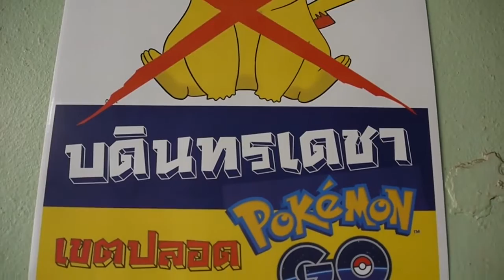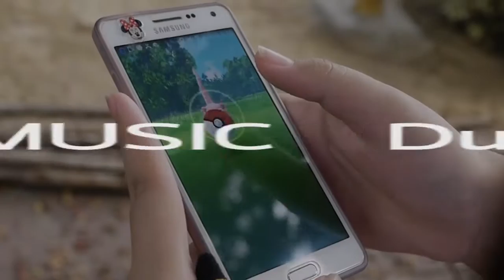Pokemon Go in Bodindecha